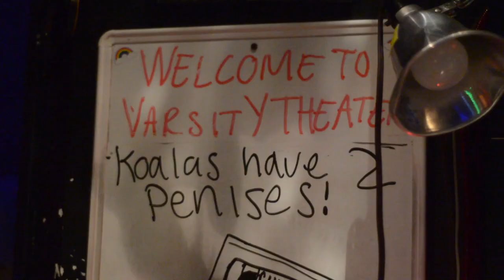4/20 VLOG (w/ bbno$, Yung Gravy, Bean + Maxtaylor)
Yung Gravy + bbno$ sell out varsity theater for the second night in a row.  Bean, Maxtaylor and I meet up with bbno$ two hours before his set to hang out and grab some pizza.

VLOG by DLAU612